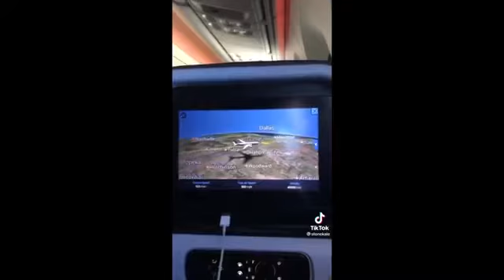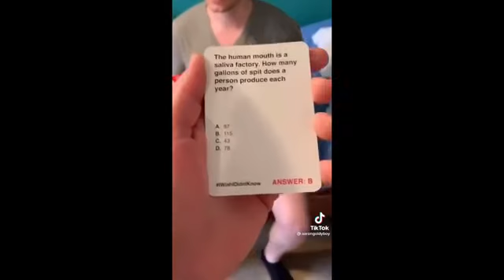Gay Couple II CUTE LOVE II